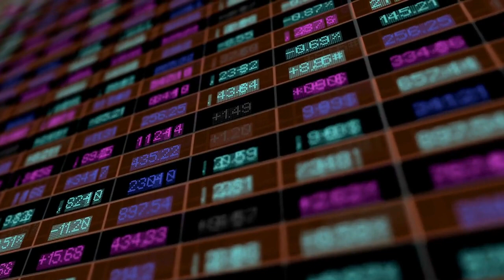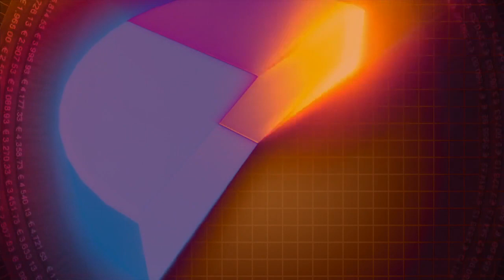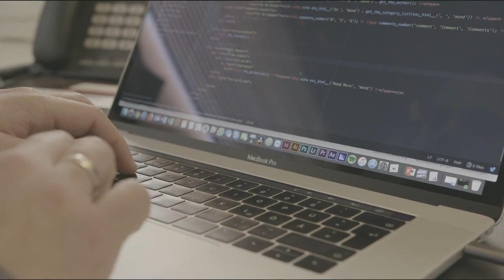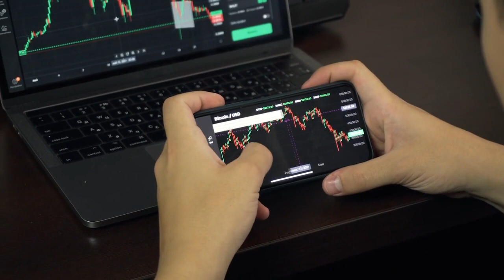👉🏼 ¡BOMBA! | NOTICIAS Criptomonedas HOY | Cronos | Cardano | Stellar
Todas las noticias destacadas del mundo de las criptomonedas de hoy, día 08 de mayo de 2023.

🟢  Everledger, respaldado por Tencent, se hunde por falta de financiación
😲  China logra desarrollar inteligencia artificial sin chips estadounidenses
🤯  Stacks (STX) es el token ganador de la jornada
💡  Bitcoin despega en Liechtenstein: el Primer Ministro propone servicios gubernamentales pagados en criptomonedas
🏆  Opciones de Bitcoin: Cómo jugar con ellas cuando el precio de BTC sube o baja un 10%
🥇  Bitcoin se ha depreciado sólo el 11% en 1 año
▶️  La aprobación de la Política Nacional de Blockchain para Nigeria tiene a la criptocomunidad de la nación en la luna
🏆  En Argentina, los datos del Banco Central prevén una inflación anual del 126% a fin de año
😲  En Argentina podría usarse la energía producida en el país para minar criptomonedas
⚫️  La repentina caída de Pepe deja a una ballena con pérdidas no realizadas de más de USD 600,000
🌟  Un repunte en las tarifas de transacción de bitcoin lleva a algunos a creer que se ha producido un ataque DoS en la red
🔴  Hong Kong avanza en la concesión de licencias de criptomonedas, según el presidente de FinTech
🔥  Ahora puedes crear una shitcoin en menos de 23 segundos
🔥  Binance paraliza los retiros de Bitcoin por segunda vez en 12 horas
💣  Binance cierra los retiros de BTC en medio de la congestión de la red de Bitcoin